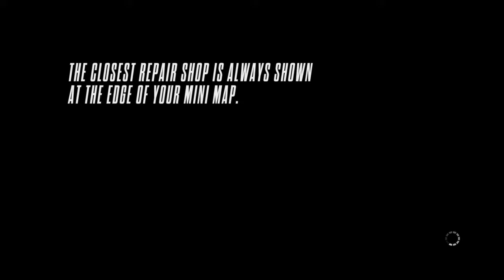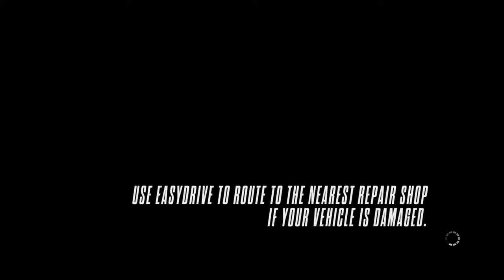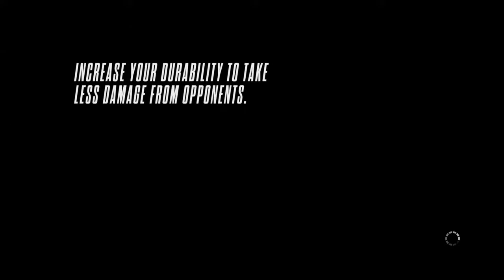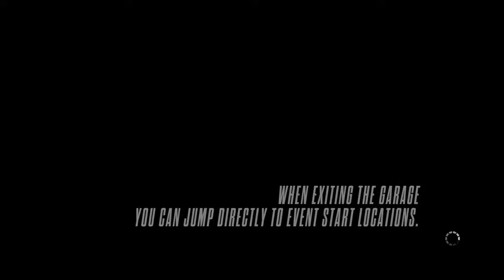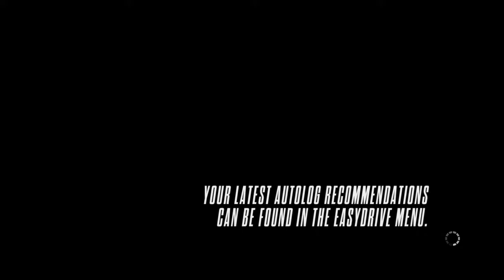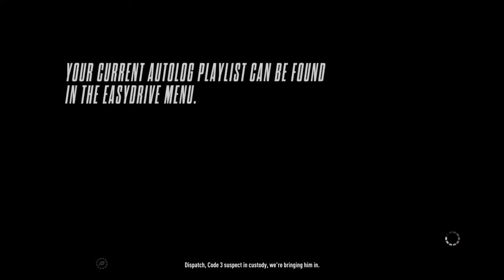Nfs rivals 1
This channel is going to be about vlogs and gaming.